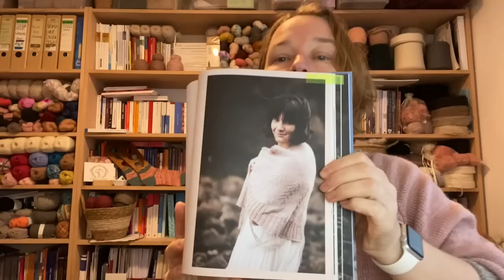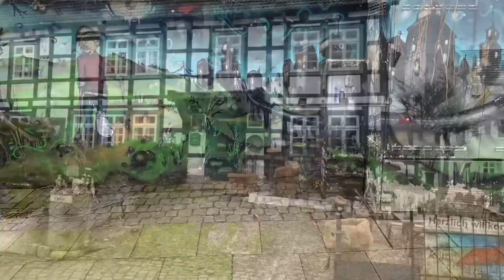The Knitting Translator Podcast - Folge 6: Was tun mit 2 schönen Fingering-Strängen?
Wenn du Fragen hast, beantworte ich ich sie gern!

Erwähnte Shops:
Yarn Base Purr-fect Twisted, Färbung Vintage Lace
Hook & Light (leider geschlossen), BFL, 4Ply, non-superwash
Yarn Base Twist Nouveau, 400m/100g, Färbung Fiori

Musik im Abspann:
Blue Mountains von Gabriel Witcher